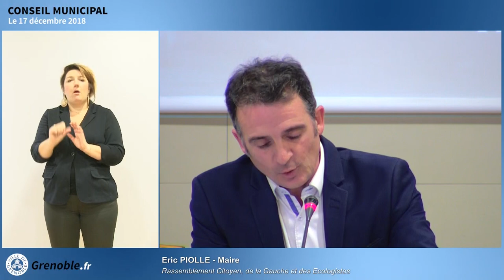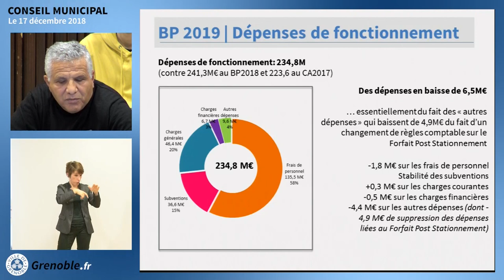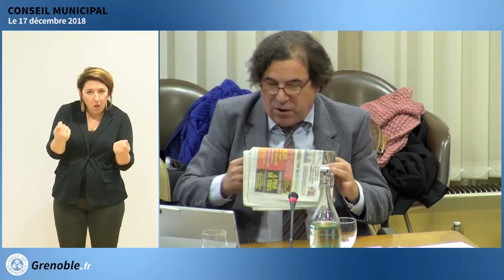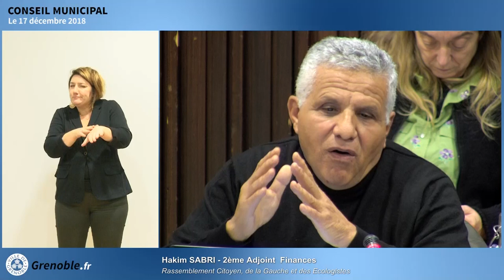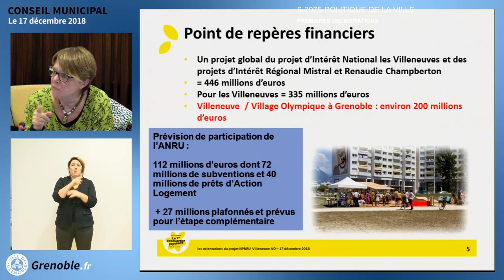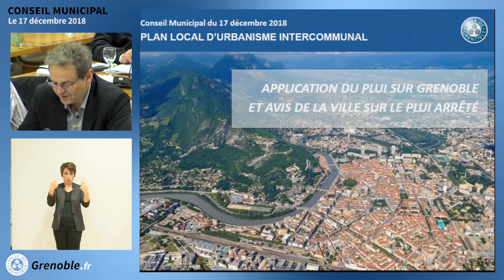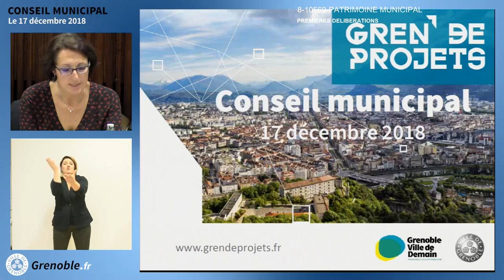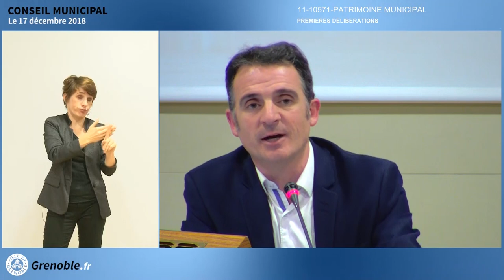Conseil Municipal Ville de Grenoble du 17 décembre 2018